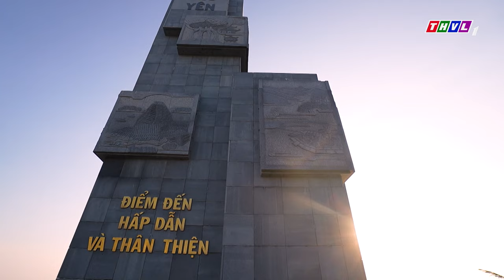Việt Nam mến yêu - Tập 323: Thăm xứ sở "hoa vàng cỏ xanh" Phú Yên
✨Những cánh đồng lúa vàng ươm đong đưa trước gió, cát trắng biển xanh với những con tàu lặng lẽ trôi là những vẻ đẹp đặc trưng của Phú Yên. Hành trình tiếp theo của Việt Nam mến yêu mời quý vị và các bạn đến thăm xứ sở "hoa vàng cỏ xanh" Phú Yên cùng với diễn viên Dương Thanh Vàng và Gia Linh.
✨Chương trình được phát sóng vào lúc 19h50 Thứ Bảy ngày 08/6/2024 trên THVL1.